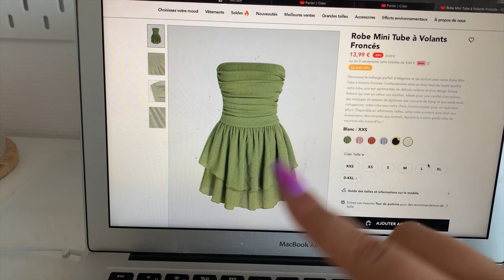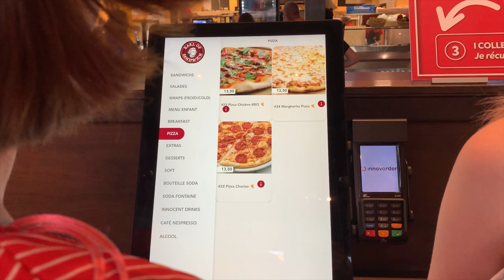Summer days + je fais ma valise 🌞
Hello, hello

Je reviens avec un nouveau vlog , dans laquelle je fais ma valise pour partir a Europapark.

J'espère que cette vidéo vous plaira quand même, bon visionnage :)